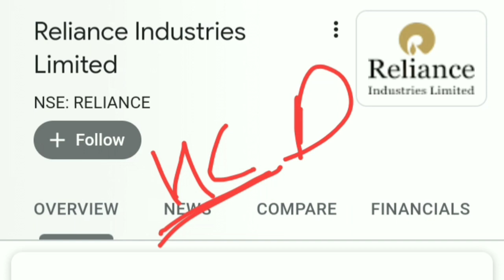SEBINews Latest Share Market News. Reliance Share price today.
best stocks
multibagger stocks
multibagger
multibagger Return
multibagger shares
 latest IPO
upcoming IPO
 share latest news
share news
 stock news
share News
Today trending news
finance news
economic news
NSE
BSE
stock best stock
best share
Sensex
Nifty 50
SIP
share news
latest news
SYWV
latest IPO
Zerodha
grey market
IPO knowledge
IPO Analysis
multibagger Stocks
intraday tips
best portfolio
f&o
Macquarie
Reliance
Reliance Target
Reliance target 1195
Reliance share price 42% crash
Mukesh Ambani
Mukesh Ambani Macquarie news Reliance industry 42% cut
Amazon deal
Reliance Industry target
stock market
Reliance jio deal
Reliance jio news
Reliance jio rcom news
Reliance Retail
Reliance Retail Amazon deal
Mukesh Ambani net bedt worth
Mukesh Ambani world top 5th richest Mukesh Ambani beat Elen musk Warren Buffett
Reliance Industry 43 AGM
Reliance AGM
Reliance AGM highlights
Reliance share price
Reliance jio
 Saudi Aramco
Reliance Saudi deal
Reliance Saudi Aramco deal
Reliance Retail
Reliance Retail news
Reliance rcom deal
Reliance rcom news
Reliance multibagger share
Reliance fundamental analysis
Reliance technical analysis
Reliance dividend
stock market latest news
Reliance debt
Reliance intraday call
Reliance option chain
 Reliance rights issue
Reliance rights issue news
Reliance dividend news
Reliance share AgM 2020 latest news Reliance share prediction
Airtel target
Best share to buy in market 2020
Why share Market crashed today
nifty crash